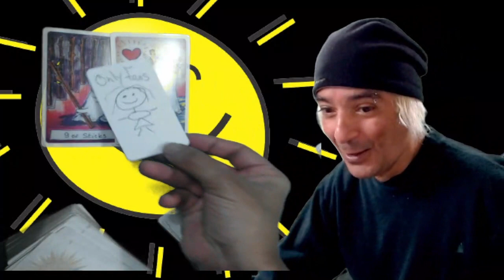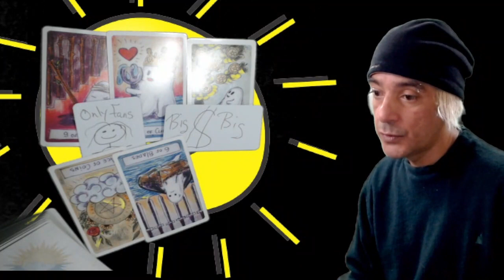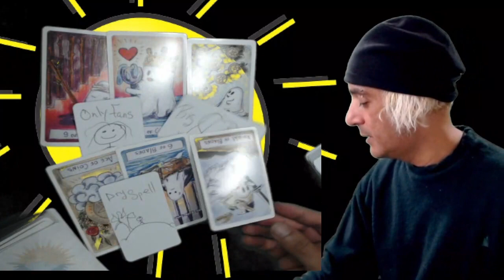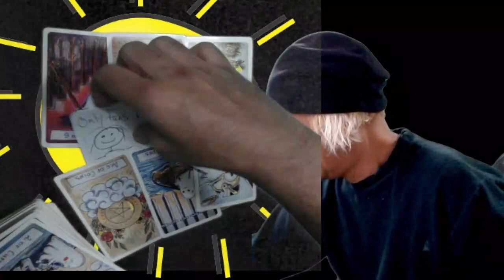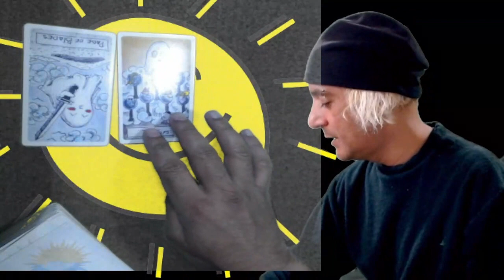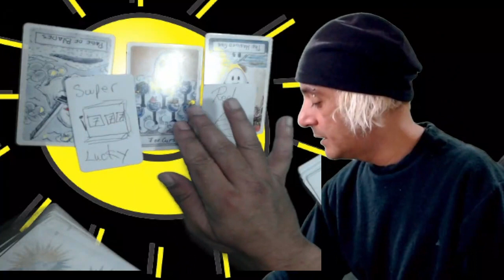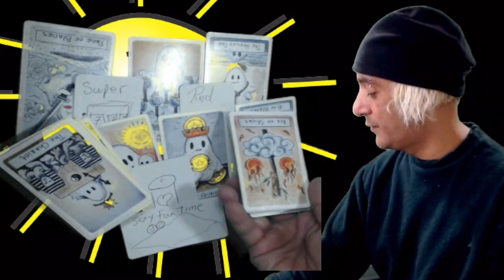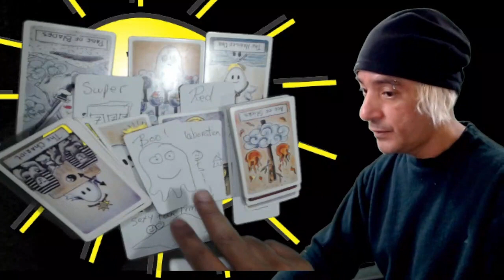Collective Tarot Reading: An old Love wants back in